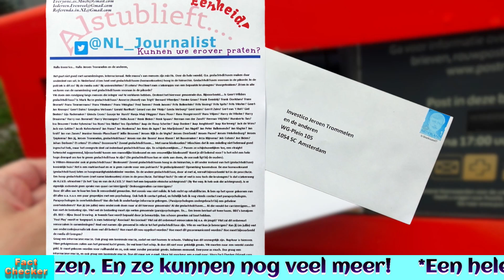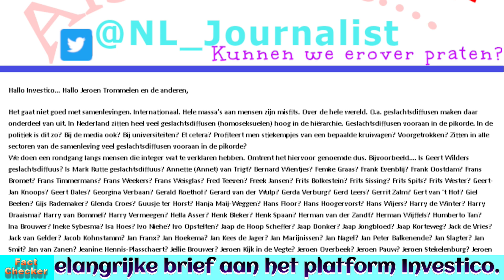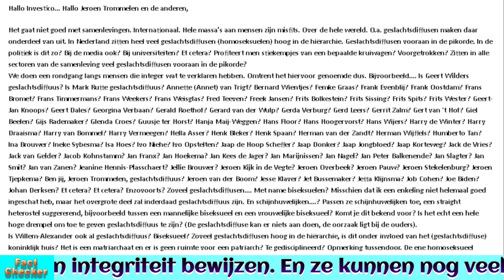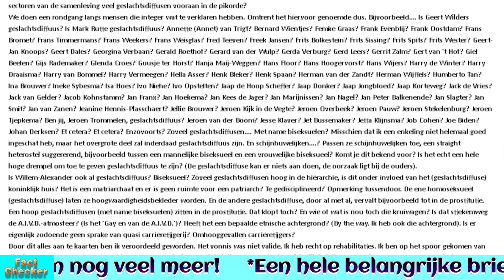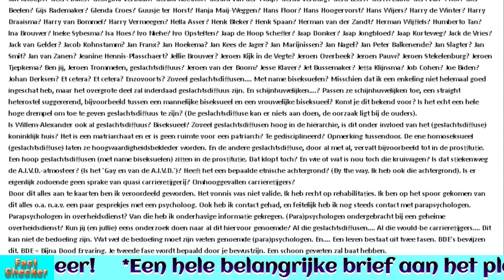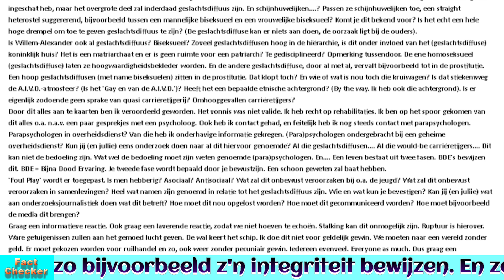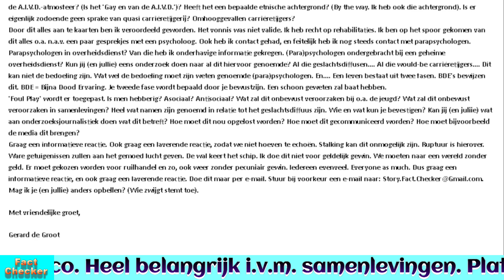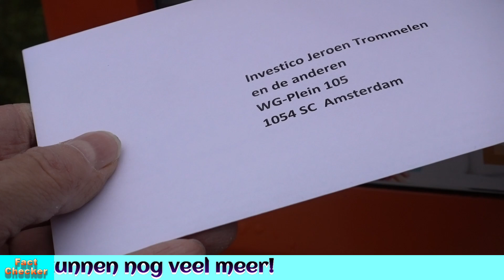Hele belangrijke brief t.n.v. platform Investico. (Hoofdredacteur Jeroen Trommelen).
Hoog in de hiërarchieën zitten heel veel geslachtsdiffusen. (Homoseksuelen. Er worden verschillende gradaties onderscheiden). De brief. Hallo Investico... Hallo Jeroen Trommelen en de anderen, Het gaat niet goed met samenlevingen. Internationaal. Hele massa's aan mensen zijn misfits. Over de hele wereld. O.a. geslachtsdiffusen maken daar onderdeel van uit. In Nederland zitten heel veel geslachtsdiffusen (homoseksuelen) hoog in de hiërarchie. Geslachtsdiffusen vooraan in de pikorde. In de politiek is dit zo? Bij de media ook? Bij universiteiten? Et cetera? Profiteert men stiekempjes van een bepaalde kruiwagen? Voorgetrokken? Zitten in alle sectoren van de samenleving veel geslachtsdiffusen vooraan in de pikorde?
We doen een rondgang langs mensen die integer wat te verklaren hebben. Omtrent het hiervoor genoemde dus. Bijvoorbeeld. Is Geert Wilders geslachtsdiffuus? Is Mark Rutte geslachtsdiffuus? Annette (Annet) van Trigt? Bernard Wientjes? Femke Graas? Frank Evenblij? Frank Oostdam? Frans Bromet? Frans Timmermans? Frans Weekers? Frans Weisglas? Fred Teeven? Freek Jansen? Frits Bolkestein? Frits Sissing? Frits Spits? Frits Wester? Geert-Jan Knoops? Geert Dales? Georgina Verbaan? Gerald Roethof? Gerard van der Wulp? Gerda Verburg? Gerd Leers? Gerrit Zalm? Gert van 't Hof? Giel Beelen? Gijs Rademaker? Glenda Croes? Guusje ter Horst? Hanja Maij-Weggen? Hans Floor? Hans Hoogervorst? Hans Wijers? Harry de Winter? Harry Draaisma? Harry van Bommel? Harry Vermeegen? Hella Asser? Henk Bleker? Henk Spaan? Herman van der Zandt? Herman Wijffels? Humberto Tan? Ina Brouwer? Ineke Sybesma? Isa Hoes? Ivo Niehe? Ivo Opstelten? Jaap de Hoop Scheffer? Jaap Donker? Jaap Jongbloed? Jaap Korteweg? Jack de Vries? Jack van Gelder? Jacob Kohnstamm? Jan Franx? Jan Hoekema? Jan Kees de Jager? Jan Marijnissen? Jan Nagel? Jan Peter Balkenende? Jan Slagter? Jan Smit? Jan van Zanen? Jeanine Hennis-Plasschaert? Jellie Brouwer? Jeroen Kijk in de Vegte? Jeroen Overbeek? Jeroen Pauw? Jeroen Stekelenburg? Jeroen Tjepkema? Ben jij, Jeroen Trommelen, geslachtsdiffuus? Jeroen van der Boom? Jesse Klaver? Jet Bussemaker? Jetta Klijnsma? Job Cohen? Joe Biden? Johan Derksen? Et cetera? Et cetera? Enzovoorts? Zoveel geslachtsdiffusen. Met name biseksuelen? Misschien dat ik een enkeling niet helemaal goed ingeschat heb, maar het overgrote deel zal inderdaad geslachtsdiffuus zijn. En schijnhuwelijken. ? Passen ze schijnhuwelijken toe, een straight heterostel suggererend, bijvoorbeeld tussen een mannelijke biseksueel en een vrouwelijke biseksueel? Komt je dit bekend voor? Is het echt een hele hoge drempel om toe te geven geslachtsdiffuus te zijn? (De geslachtsdiffuse kan er niets aan doen, de oorzaak ligt bij de ouders).
Is Willem-Alexander ook al geslachtsdiffuus? Biseksueel? Zoveel geslachtsdiffusen hoog in de hiërarchie, is dit onder invloed van het (geslachtsdiffuse) koninklijk huis? Het is een matriarchaat en er is geen ruimte voor een patriarch? Te gedisciplineerd? Opmerking tussendoor. De ene homoseksueel (geslachtsdiffuse) laten ze hoogwaardigheidsbekleder worden. En de andere geslachtsdiffuse, door al met al, vervalt bijvoorbeeld tot in de prostitutie. Een hoop geslachtsdiffusen (met name biseksuelen) zitten in de prostitutie. Dat klopt toch? En wie of wat is nou toch die kruiwagen? Is dat stiekemweg de A.I.V.D.-atmosfeer? (Is het 'Gay en van de A.I.V.D.')? Heeft het een bepaalde etnische achtergrond? (By the way. Ik heb ook die achtergrond). Is er eigenlijk zodoende geen sprake van quasi carrièretijgerij? Omhooggevallen carrièretijgers?
Door dit alles aan te kaarten ben ik veroordeeld geworden. Het vonnis was niet valide. Ik heb recht op rehabilitaties. Ik ben op het spoor gekomen van dit alles o.a. n.a.v. een paar gesprekjes met een psycholoog. Ook heb ik contact gehad, en feitelijk heb ik nog steeds contact met parapsychologen. Parapsychologen in overheidsdienst? Van die heb ik onderhavige informatie gekregen. (Para)psychologen ondergebracht bij een geheime overheidsdienst? Kun jij (en jullie) eens onderzoek doen naar al dit hiervoor genoemde? Al die geslachtsdiffusen. Al die would-be carrièretijgers. Dit kan niet de bedoeling zijn. Wat wel de bedoeling moet zijn weten genoemde (para)psychologen. En. Een leven bestaat uit twee fasen. BDE's bewijzen dit. BDE = Bijna Dood Ervaring. Je tweede fase wordt bepaald door je bewustzijn. Een schoon geweten zal baat hebben.
'Foul Play' wordt er toegepast. Is men hebberig? Asociaal? Antisociaal? Wat zal dit onbewust veroorzaken bij o.a. de jeugd? Wat zal dit onbewust veroorzaken in samenlevingen? Heel wat namen zijn genoemd in relatie tot het geslachtsdiffuus zijn. Wie en wat kun je bevestigen? Kan jij (en juliie) wat aan onderzoeksjournalistiek doen wat dit betreft? Hoe moet dit nou opgelost worden? Hoe moet dit gecommuniceerd worden? Hoe moet bijvoorbeeld de media dit brengen?
Graag een informatieve reactie. Ook graag een laverende reactie, zodat we niet hoeven te... Rest zie video